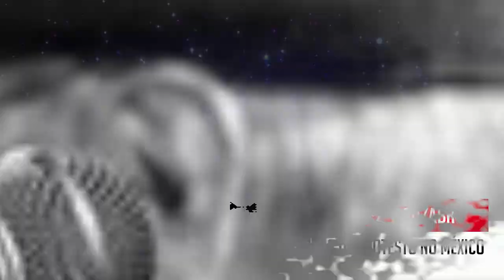75 FAMOSOS E PERSONALIDADES QUE MORRERAM VÍTIMAS DA COVID 19 EM 2021 E 2020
Siga o   @Ploc Social

62 FAMOSOS QUE MORRERAM EM 2020 VÍTIMAS DA COVID-19

Março/2020
26/03 - Mark Blum (Ator) - 69 anos
26/03 - Naomi Munakata (Maestrina) - 64 anos
26/03 - Martinho Lutero Galati (maestro) - 66 anos
27/03 - Daniel Azulay (Artista Plástico) - 74 anos
29/03 - Joe Diffie (Ídolo da música country) - 61 anos
29/03 - Alan Merrill, compositor de 'I love rock 'n' roll', morre aos 69 anos
31/03 - Andrew Jack, ator que interpretou o personagem Caluan Ematt em filmes da série "Star wars"

Abril/2020
01/04 - Adam Schlesinger (Cantor, vencedor de 3 Emmi e 1 Grammy) - 52 anos
04/04 - Jay Benedict (Ator) - 68 anos
05/04 - Lee Fierro (Atriz, famosa no filme Tubarão) - 91 anos
07/04 - Allen Garfield (Um tira da pesada 2 e "Nashville") - 80 anos
16/04 - MC Dumel (funkeiro) - 28 anos
25/04 - Ricardo Brennand (Artista Plástico e Empresário - 92 anos
30/04 - Óscar Chávez (Principal cantor da música de protesto no Mexico) - 90 anos

Maio/2020
04/05 - Aldir Blanc (Cantor e Compositor) - 73 anos
05/05 - Ciro Pessoa (Um dos fundadores dos Titãs) - 62 anos
05/05 - João Kabeção (Ícone do Skate) - 42 anos
05/05 - Abraham Palatnik (Artista Plástico) - 91 anos
07/05 - Daisy Lúcidi (Atriz, radialista e politica ) - 90 anos
09/05 - Abraham Palatinik (Artista Plastico) - 91 anos
09/05 - Carlos José (Seresteiro) - 90 anos
10/05 - Sérgio Sant'Anna (Escritor) - 78 anos
10/05 - David Corrêa (Cantor e Sambista) - 82 anos
24/05 - Nino Voz (Cantor - Balão Mágico) - 33 anos
29/05 - Evaldo Gouveia (Cantor e compositor da música "Sentimental demais) - 91 anos

Junho/2020
01/06 - Jimmy Raw - Radialista e ex apresentador do Globo de Ouro
02/06 - Chris Trousdale, ex-membro da boyband Dream Street, morreu aos 34 anos.
03/06 - Miss Biá (Drag Queen pioneira no Brasil) - 80 anos
04/06 - Fabiana Anastácio (Cantora Gospel) - 45 anos
04/06 - Dulce Nunes (Jornalista - Ex-Globo, Record, Cultura e Band)

Julho/2020
05/07 - Antônio Bivar (Escritor) - 81 anos
05/07 - Nick Cordero (Ator) - 41 anos
12/07 - Raimundo Capetillo - Ator Mexicano
17/07 - João Paulo Andrade - Jornalista
27/07 - Zildetti Montiel (Jornalista) -
28/07 - Rodrigo Rodrigues (Jornalista) 45 anos

Agosto/2020
05/08 - Aritana Yawalapiti (Líder indígena do auto Xingu) - 71 anos
05/08 - Gesio Amadeu (Ator) - 73 anos
11/08 - Trini Lopez (Cantor de Labamba) - 83 anos

Setembro/2020
07/09 - O cantor Bruce Williamson, ex-vocalista do grupo de R&B The Temptations
13/09 - Parrerito (Cantor Sertanejo) - 67 anos

Outubro/2020
04/10 - Kenzo Takada (Estilista) - 81 anos
04/10 - Ana Paula Rubini (Influencer) - 30 anos
20/10 - Arolde de Oliveira (Senador RJ)
21/10 - Arolde de Oliveira (Senador e pastor evangélico) - 83 anos

Novembro/2020
02/Nov - Ricardo Leitte - Cantor e compositor ligado a Igreja Universal
05/Nov - Jotinho, O rei do Whatsapp (Humorista)
23/Nov - Louro Santos (Cantor e compositor)
29/Nov - David Prowse, intérprete de Darth Vader, morre aos 85 anos

Dezembro/2020
02 - Rodela (Humorista)
07 - Eduardo Galvão (Ator)
11 - Ubirany (Musico, uns dos fundadores do Fundo de Quintal)
11 - Tommy 'Tiny' Lister (Ator)
12 - Charley Pride - 86 anos
14 - Paulinho - Cantor do Roupa Nova
14 - Roberto Gérvasio
14 - Marcelo Veiga
15 - Orlando Duarte
17 - Christina Rodriguês - Atriz
18 - Carlos Alberto - Pai do Apresentador Marcio Garcia
20 - Nicette Bruno - 87 anos
22 - Matheus, cantor sertanejo - 57 anos

Janeiro/2021
07 - Genival Lacerda - 89 anos
09 - Roci Mendonça - Boi Garantido
10 - Raphael Acioli - Assessor de Imprensa
10 - Stanley Gusman - Apresentador
23 - Larry King - Apresentador
27 - Ygona Moura - Influencer - 22 anos
29 - Nelly Martins - Cantor

Fevereiro
02 - Tom Moore
04 - Lailson Maravilha - Meme
06 - Zezinho Correa - Cantor da Carrapicho
08 - José Maranhão - Senador
11 - Rodrigo Mejia
15 - Izael Caldeira - Demônios da Garoa
15 - Leopoldo Luque - Campeão da Copa do mundo 1978 - Argentina
20 - Dona Miguelina - Mãe de Ronaldinho Gaúcho
24 - Paulo Becker - Record
27 - Erica Watson - Preciosa

Março
01 - Tim Maia da Paulista
02 - Kleber Lopes (Rick Marcos - A praça é nossa
03 - Paulo Sergio - Cantor
17 - Major Olímpio - Senador SP
17 - Esdras Gondim
19 - Irmão Lázaro - Cantor Gospel
20 - Diego Argenton - Sertanejo famoso no PR
21 - Edson Montenegro - Ator
22 -  Kenneth Wallace
27 - Paulo Stein - Narrador de TV
27 - Ana Maria Melo - Mãe do Padre Fabio de Melo